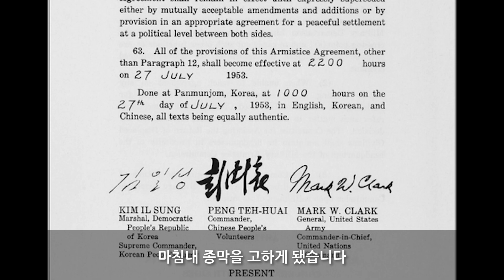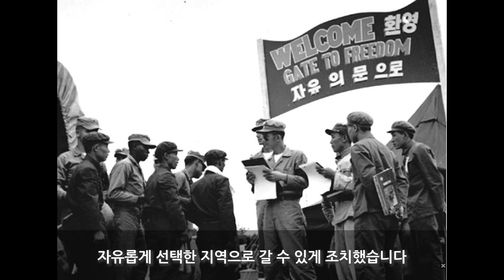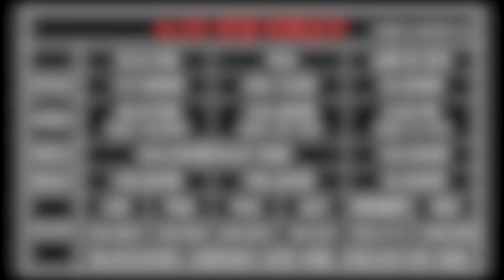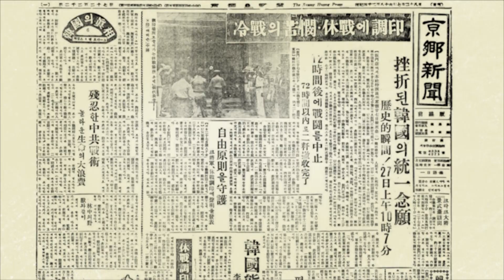⑥ 잊혀진 전쟁, 그러나 잊혀져선 안 될 전쟁 : 아무도 가르쳐 주지 않은 6.25전쟁의 진실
6.25전쟁 휴전 협상이 시작된 것은 전쟁 발발 1년 후인 1951년 6월입니다. 이로부터 2년 1개월이 지난 1953년 7월에야 휴전 협상은 타결됐습니다. 그동안 전선에서는 수많은 청춘이 일진일퇴의 격전을 치르며 조국을 위해 목숨을 바쳤습니다. 향후 대한민국의 운명을 바꾼 수많은 사건들이 이 기간 동안 발생했습니다.
아무도 제대로 가르쳐 주지 않은 6.25 전쟁 휴전 직전의 역사, 당신은 잘 알고 계십니까?

이 영상은 「대한민국 근현대사시리즈」 (도서출판 휘선, 박윤식 저)의 내용을 간략하게 정리한 것입니다. 「대한민국 근현대사시리즈」는 2011년 발간 이래 교보문고에서 역사도서 베스트셀러에 여러차례 오른 책입니다. 온,오프라인 대형서점에서 구입할 수 있습니다.

“역사적 진실을 가감하거나 왜곡하지 않고 정확한 사실 그대로 알아야만 대한민국이 새로운 역사 창조의 주역이 돼서 전 세계를 밝힐 수 있습니다”  - 대한민국 근현대사 시리즈 저자 휘선 박윤식 박사